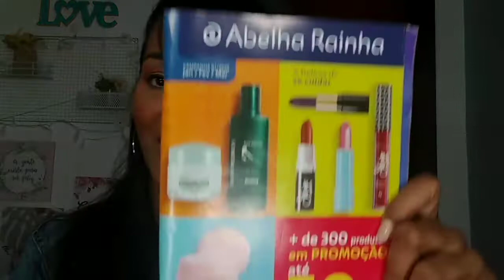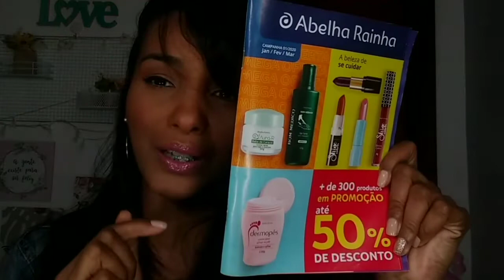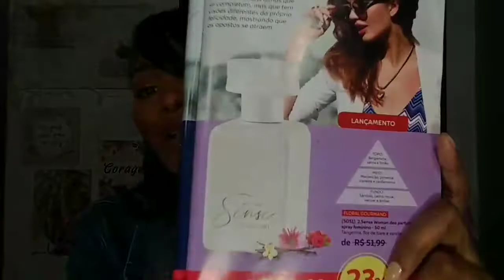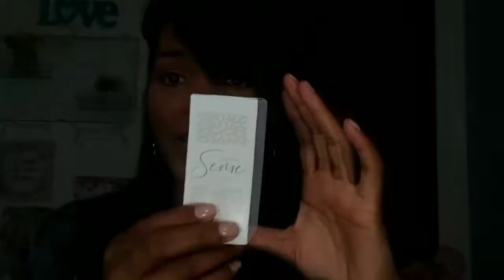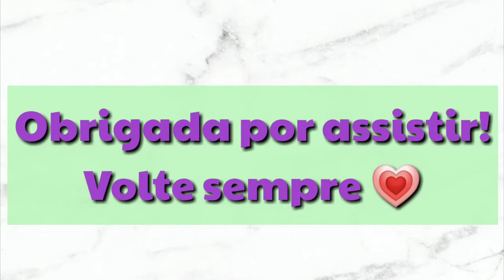Perfume SENSE FOR WOMAN ABELHA RAINHA✨